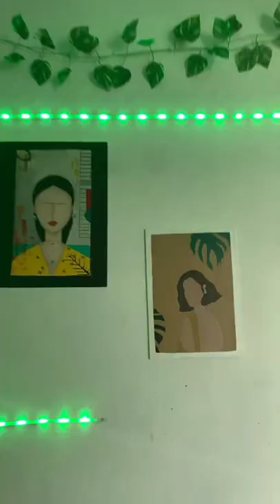NI KHAT CHAUH | Film Pro Cast & Crew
Ni Khat Chauh  |  Film Pro Cast & Crew Introducing